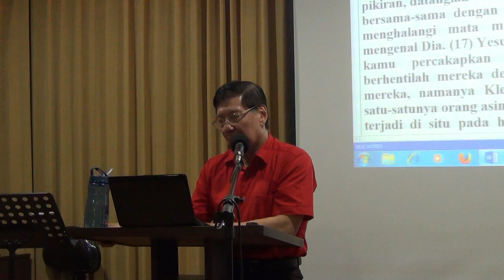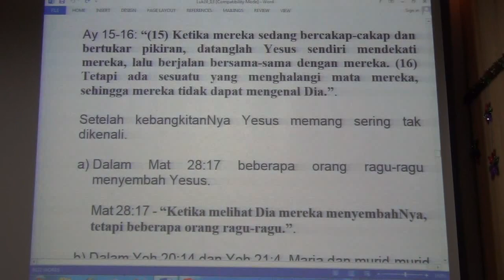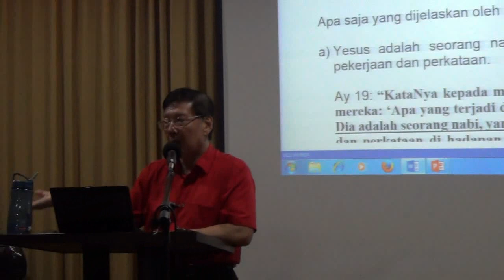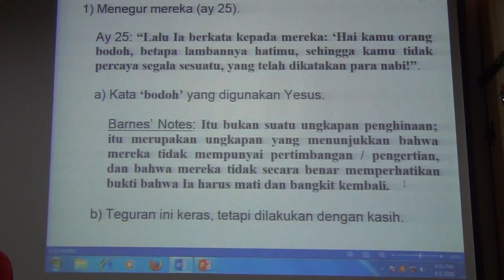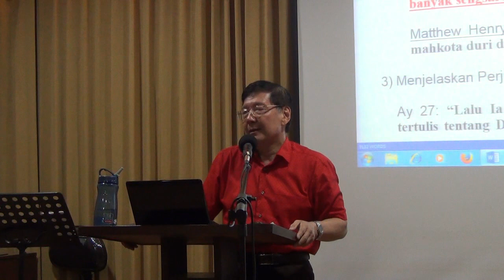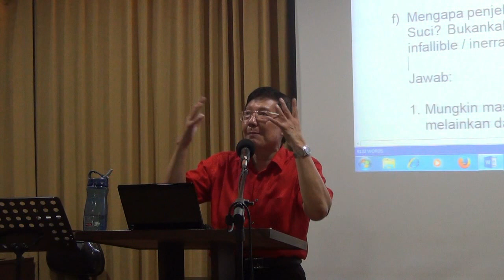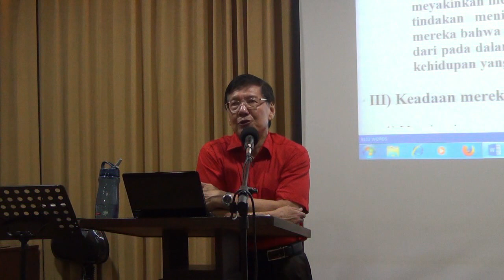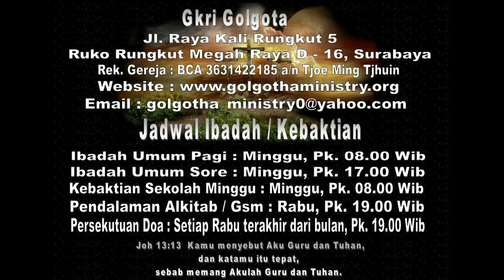Kebangkitan Yesus dan perjumpaan dengan Kleopas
KEBAKTIAN PASKAH

Minggu, tanggal 1 April 2018, pk 08.00 & 17.00

LUKAS 24:13-35

I) Perjalanan 2 murid ke Emaus.

Ay 13: “Pada hari itu juga dua orang dari murid-murid Yesus pergi ke sebuah kampung bernama Emaus, yang terletak kira-kira tujuh mil jauhnya dari Yerusalem,”.

1) Ini terjadi pada hari Paskah / hari Kebangkitan Yesus. Ini terlihat dari kata-kata ‘pada hari itu juga’ (ay 13), yang jelas menunjuk pada hari dimana peristiwa kebangkitan dalam ay 1-12 terjadi.

2) Mereka pergi berdua (ay 13).
Matthew Henry mengatakan bahwa teman yang baik dan pembicaraan yang baik merupakan obat yang hebat terhadap kesedihan yang berlarut-larut. Murid-murid Kristus pergi berdua-dua, karena dua lebih baik dari pada satu, khususnya pada saat sedih.
Pkh 4:9-12 - “(9) Berdua lebih baik dari pada seorang diri, karena mereka menerima upah yang baik dalam jerih payah mereka. (10) Karena kalau mereka jatuh, yang seorang mengangkat temannya, tetapi wai orang yang jatuh, yang tidak mempunyai orang lain untuk mengangkatnya! (11) Juga kalau orang tidur berdua, mereka menjadi panas, tetapi bagaimana seorang saja dapat menjadi panas? (12) Dan bilamana seorang dapat dialahkan, dua orang akan dapat bertahan. Tali tiga lembar tak mudah diputuskan.”.

3) Tujuan perjalanan mereka adalah Emaus, sebuah kampung yang terletak 7 mil jauhnya dari Yerusalem (ay 13).
Calvin berkata bahwa tempat itu disebutkan namanya oleh Lukas, bukan karena tempat itu terkenal, tetapi untuk menambahkan kepastian pada cerita tersebut.

Jadwal Ibadah Minggu :
Kebaktian Pagi pk. 08.00 pagi
Tuhan memberkati.